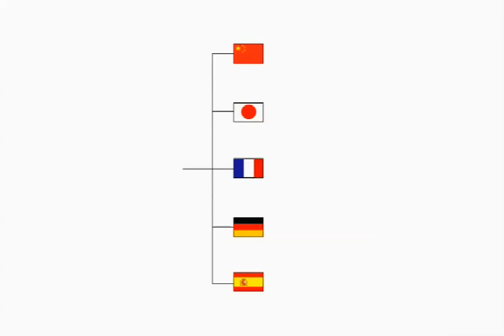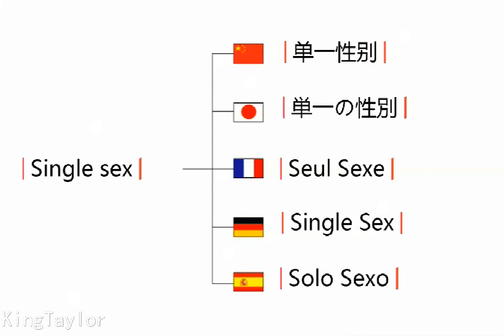How to learn to Pronounce Single sex in German，French，Japanese，Chinese and Spanish